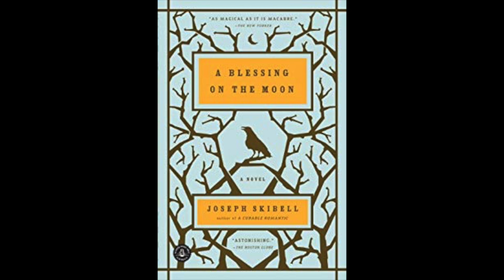Joseph Skibell Reading "Don't Mess with Mr. In-Between"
This video is Joseph Skibell reading the story "Don't Mess with Mr. In-Between" from his book My Father's Guitar and Other Imaginary Things. He is Winship Distinguished Research Professor in the Humanities; Director, The Richard Ellmann Lectures in Modern Literature at Emory University.